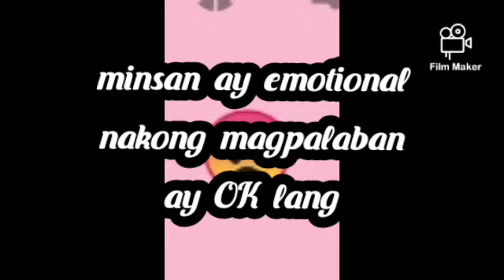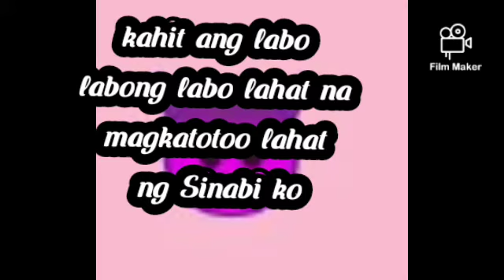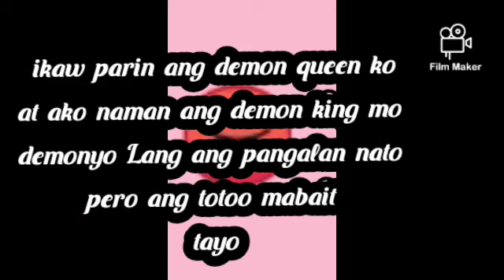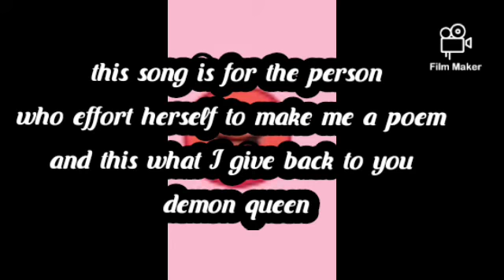Demon queen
An inspirable song